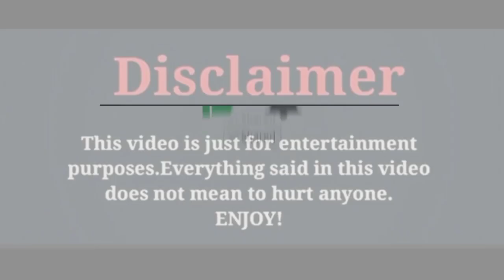Gupse Özay ve Baris Arduç,Freedom is the Oxygen of the Soul,By Zeeshan Khan Creations